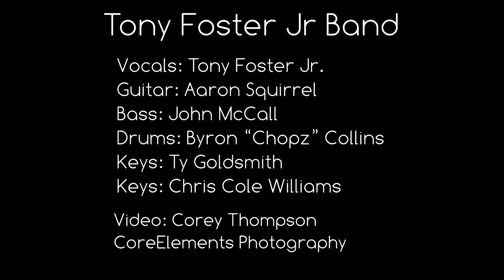Tony Foster Jr.- Sunset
Submission for NPR musics Tiny Desk Concert.  Follow Tony on Instagram and Facebook to find out where you can hear him live!